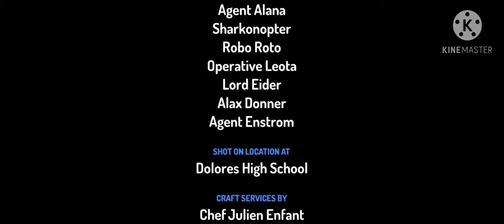The Toontastic Battle Part 6 Year Of SPY Family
By GoAnimateForSchools